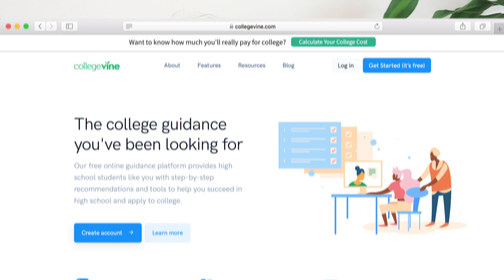A Guide to the NESCAC Schools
Have you heard of the NESCAC schools but aren't exactly sure what they are? In this video, we discuss what NESCAC stands for, what schools are in the NESCAC, what they have in common, and more.